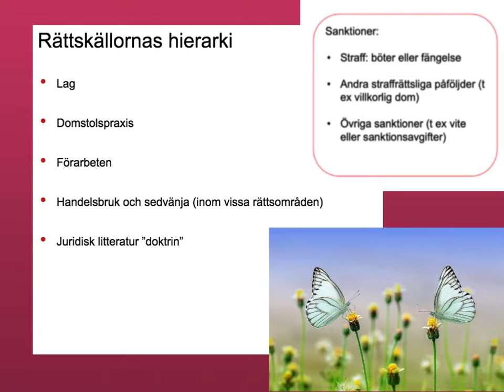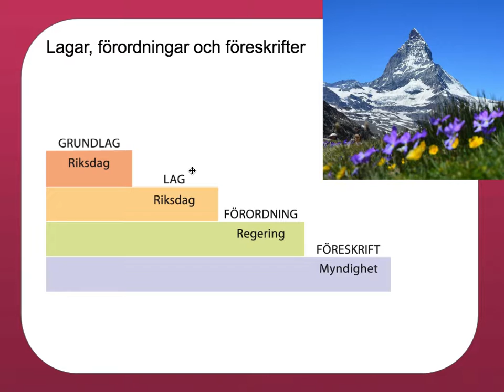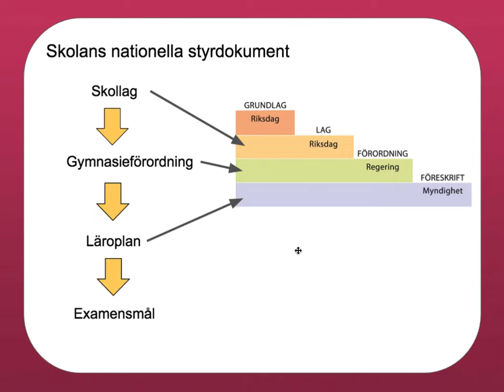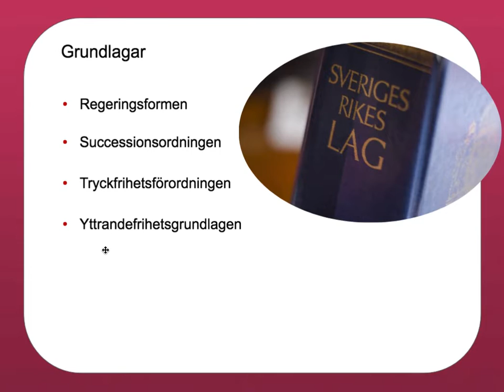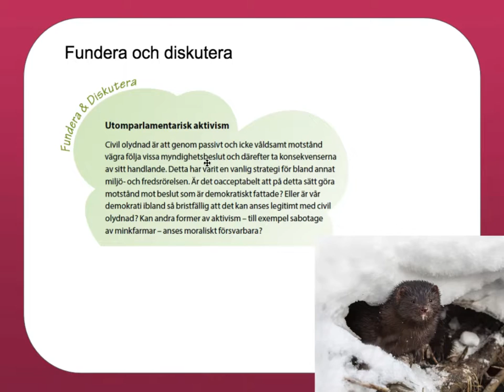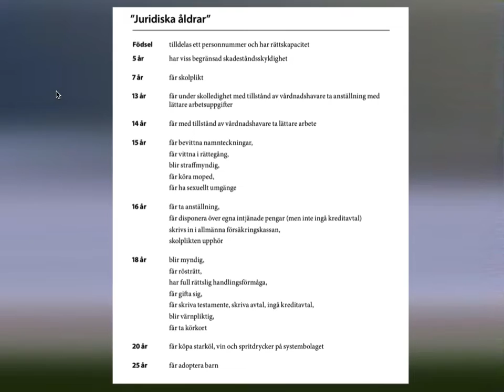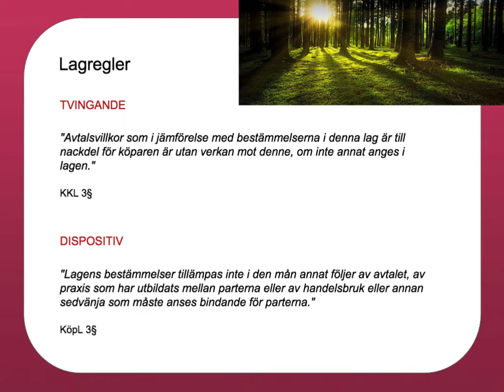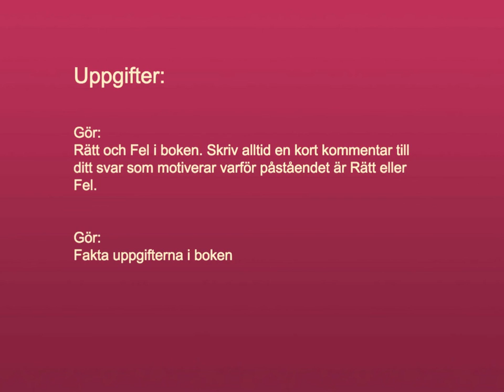Juridik och juridisk metod - Genomgång - Privatjuridik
Juridik och juridisk metod - Genomgång kap 2 - Privatjuridik
Rättskällor, lagstiftning, grundlagar, utomparlamentarisk aktivism, juridiska åldrar, tvingande och dispositiv lag, rättssubjekt, rättskapacitet och rättslig handlingsförmåga. Ämnet är privatjuridik och i denna film går jag igenom detta. /Maria Vinblad

Rättning: Filmer som förklarar Civilrätt och Offentlig rätt finns i kap 1 och inte i kap 2 som jag tyvärr felaktigt säger i denna film.